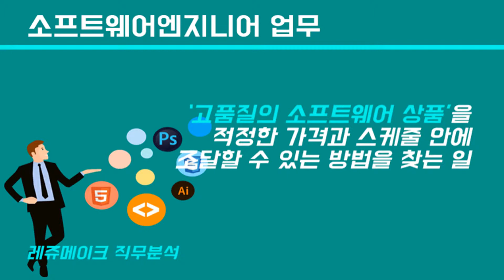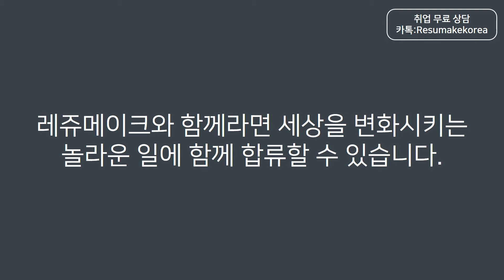[취업컨설팅] 소프트웨어엔지니어 직무역량과 직무분석을 통한 대기업 공채 진로설정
취업 면접학원 & 취업컨설팅 회사순위 No.1 레쥬메이크의 1:1 맞춤형취업 취업컨설팅! [무료 취업컨설팅 TIP] 소프트웨어엔지니어 직무역량과 직무분석을 통한 대기업 공채, 강소기업, 중견기업, 중소기업, 공기업, 외국계기업 진로설정 및 취업준비 방법 Software Engineer. 신입부터 경력직 이직을 위한 면접컨설팅, 자소서컨설팅, 이직컨설팅, 경력직컨설팅 프로그램!